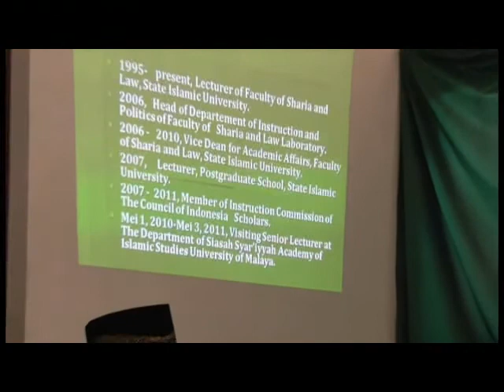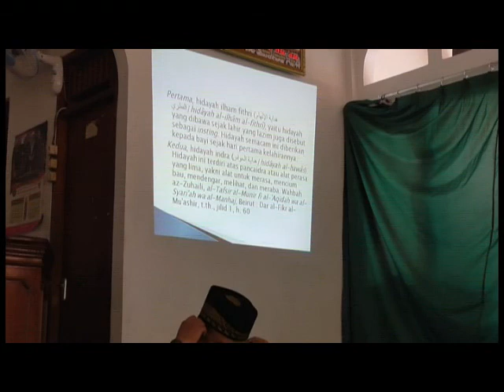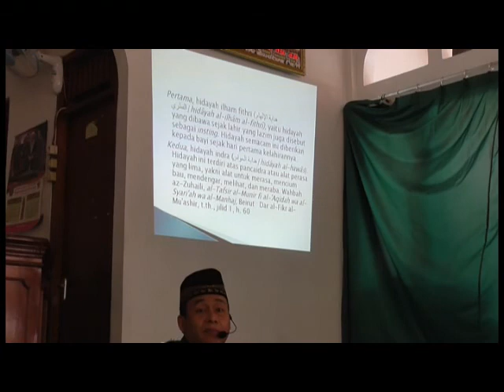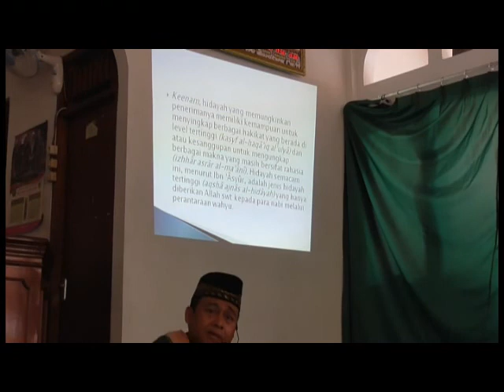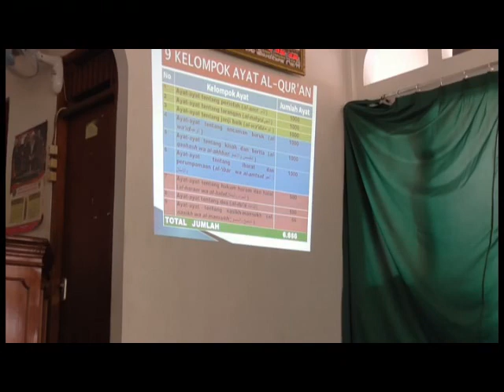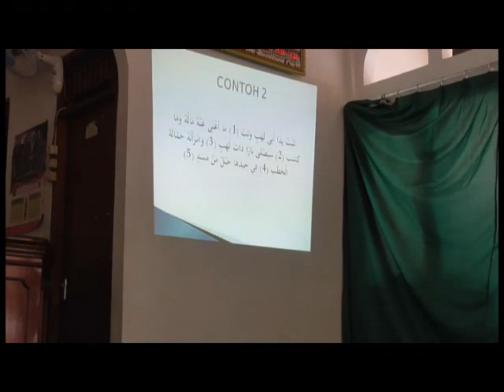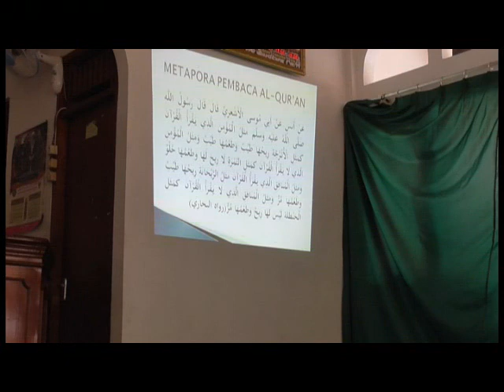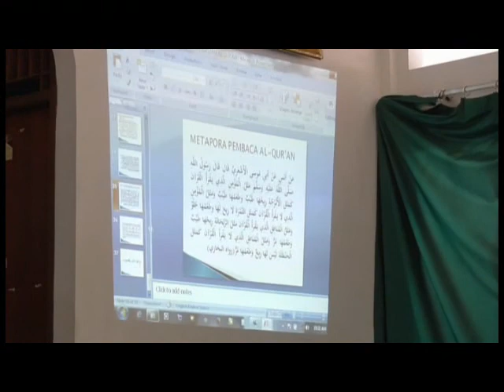[Kajian Masjid Azzahra] 22 November 2015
Kajian Dhuha Masjid Azzahra Graha Bunga dengan tema Indahnya Hidup di bawah Naungan Al-Quran. Penceramah DR. Mujar Ibnu Syarif, SH, MA